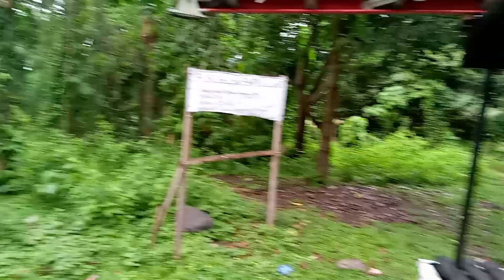Nag Install me sa Natubo Jasaan Misamis Oriental sulod sa PNP Camp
Menergy
Golden Mountain
puntagurda
Balingasag Misamis Oriental
Barangay 1
Barangay 2
Barangay 3
Barangay 4
Barangay 5
Barangay 6
Waterfall
Cogon
Linggangao
Mandangoa
Mambayaan
Napaliran
Hermano
Binitinan
Talusan
Camuayan
San Francisco
Dumarait
San-Isidro
Balagnan
Blanco
Linabu
Calawag
Baliwagan
Dansuli
Kibanban
Quezon
Rosario
San-Juan
Samay
Salay
Lagonglong
Jasaan
Talisayan
Sugbongcogon
Balingoan
Kinoguitan
Magsaysay
Cagayan de Oro City
Misamis Oriental
Lungsod
water
river
motor
motor cross
vincer cogon
Salay
Lagonglong
jasaan
jampason
Lumbo
koi
siga-ok
Guadalope
Centro balingasag
cdo
CLAVERIA
VILLANUEVA
pilwak
siga-ok Beach
beach
fire
DANAO JASAAN
barangay 3 beach
baybay
Ane-i Claveria
alimpuaton
kamaman-an Mambayaan
KABULAWAN LAGONGLONG
CEZAR SAN-ISIDRO
Luz Banzon
Luz Banzon Jasaan
Zone 1 Luz Banzon Jasaan
Kabuli
San-Antonio
San-Antonio Jasaan
baga-ay baliwagan
baga-ay
KIMAYA
KIMAYA JASAAN
araw ng Balingasag
SRCB ALUMNI
balingasag alumni
moist alumni
PLDT
JOID FAST LINE CORP